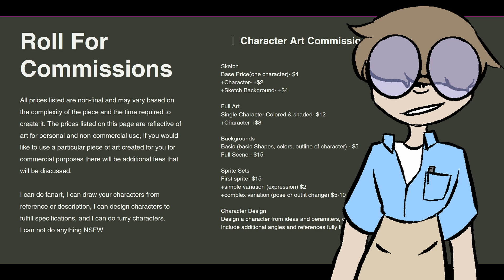The Seasons of Eve | Speedpaint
If you want to hear about our session or more about this character lmk!